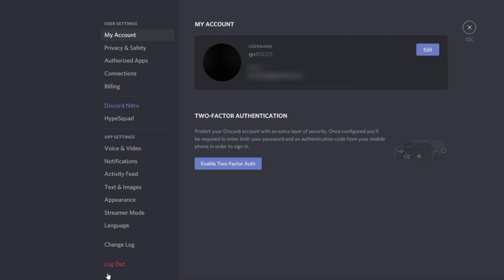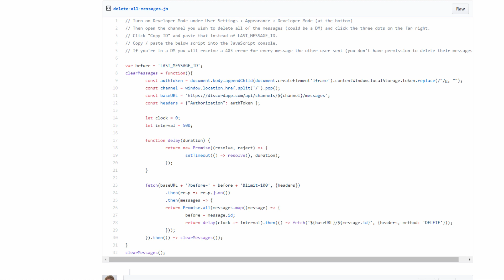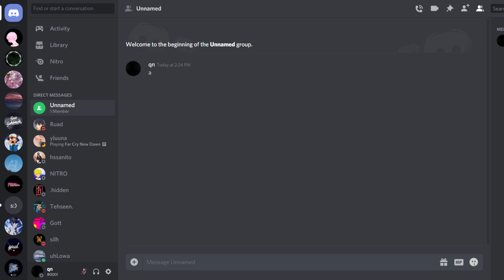MASS Delete Discord Messages / Conversations (OUTDATED)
A few things to keep in mind before watching the video:
-Read my pinned comment for updates or common errors
-You must be on chrome, otherwise, firefox requires a script running extension.
-You must be using web discord, not your discord app (discord.gg)
-This works with server messages too

Will answer any questions in comments. Remember to like and sub if you found this helpful!